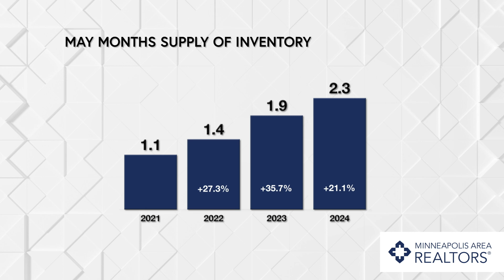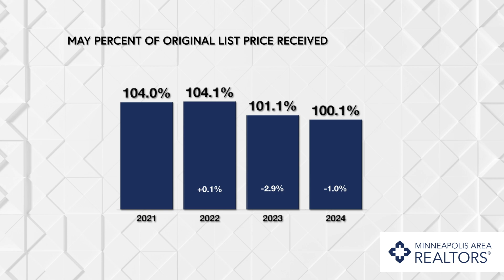The Skinny - May 2024